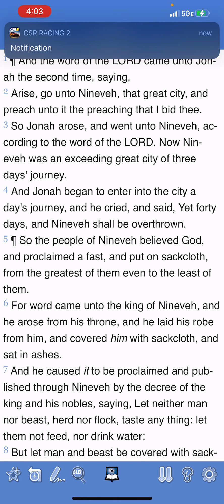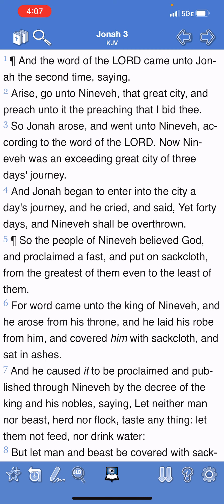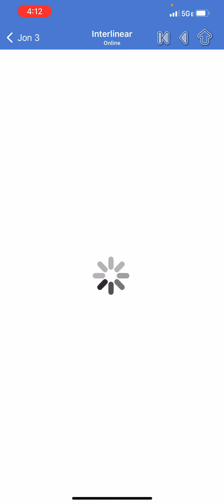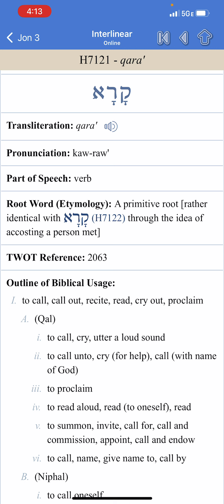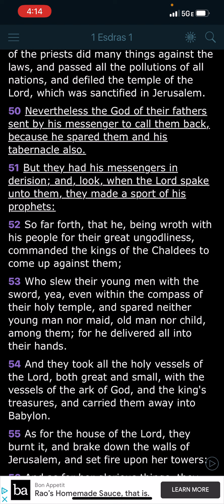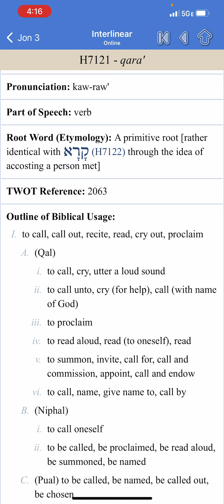￼A sign of the times￼